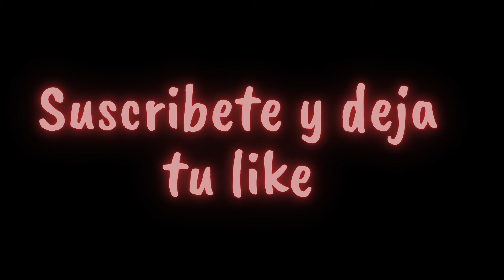Adivina al compa con Colores 🌈